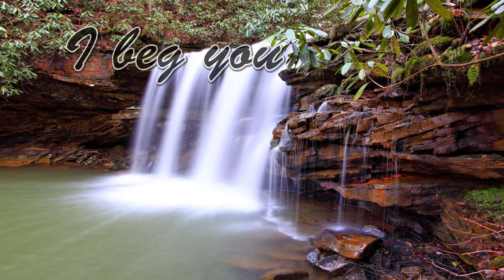PunkHippie1971 Youtube Promo